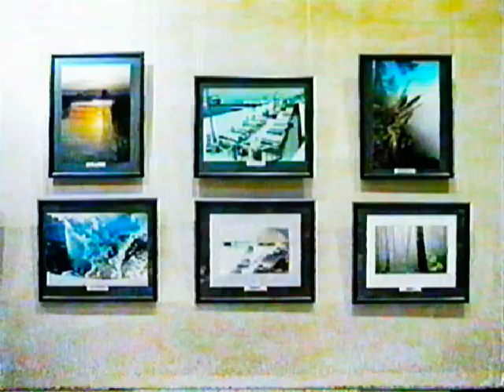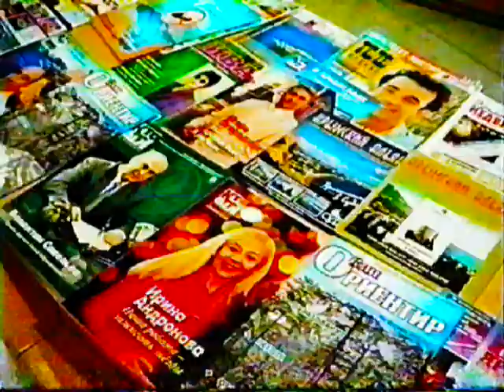репортаж. отчётный концерт Крыма в Киеве